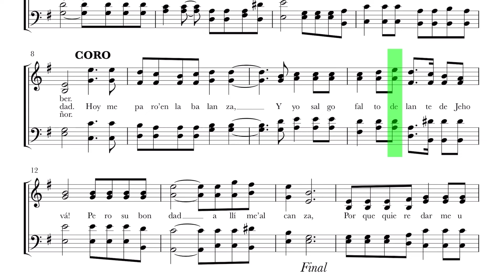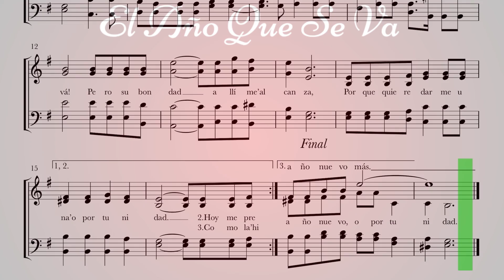TENOR El Año Que Se Va, Al Meditar Lldm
Autor: José Padilla
Arreglos: Rodolfo Aldape Gómez